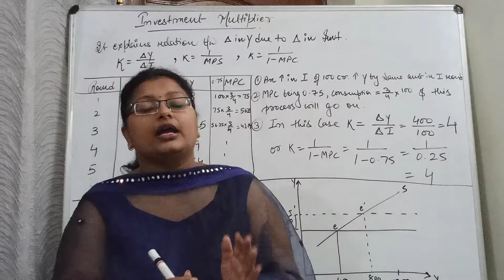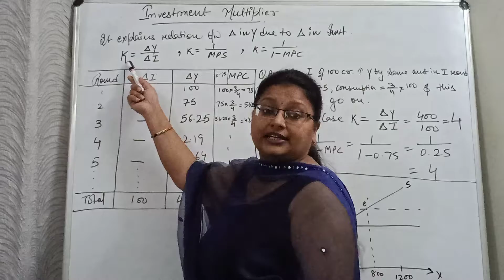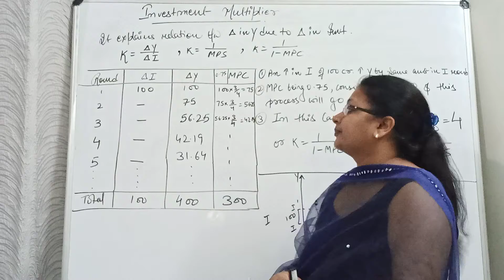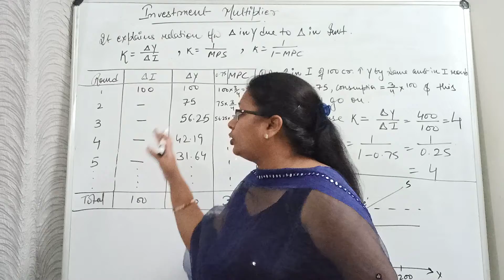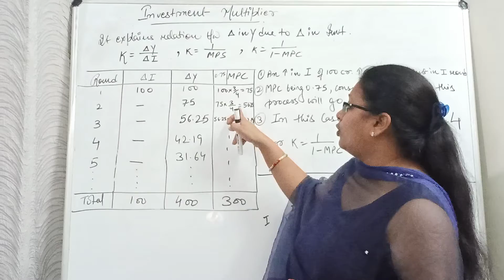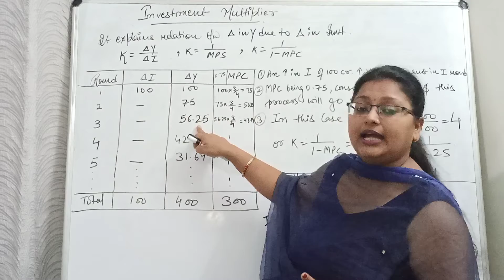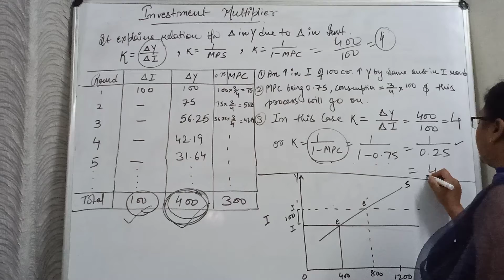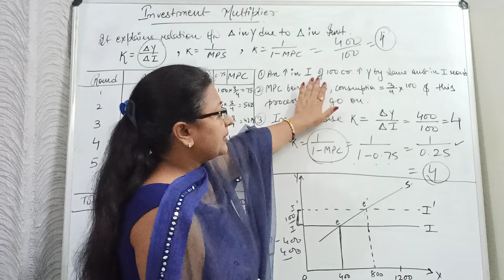Investment Multiplier and its Working by Dr. Priyanka Economics Guru. Ph.D in economics.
Economics made simple for all by Dr. Priyanka Economics Guru. Ph.D in economics. All videos by Dr. priyanka Economics Guru consists with an easy language and practical examples to help you to understand the terms and concept in an easy manner without any difficulty.